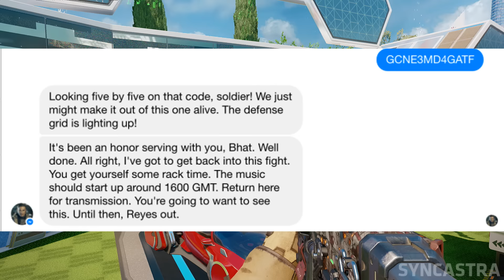Infinite Warfare TRAILER "RELEASE DATE"- Codes SOLVED! - COD 2016 REVEAL TRAILER DATE ANNOUNCED!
Call of Duty: Infinite Warfare - This "Infinite Warfare" Video Will Help You Learn About A Teaser Within Black Ops 3 Regarding Infinite Warfare!